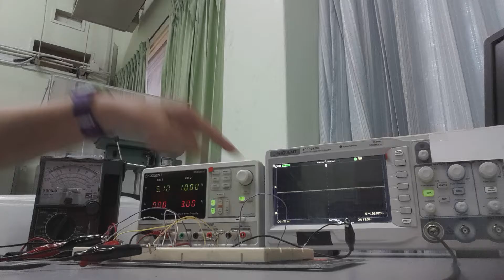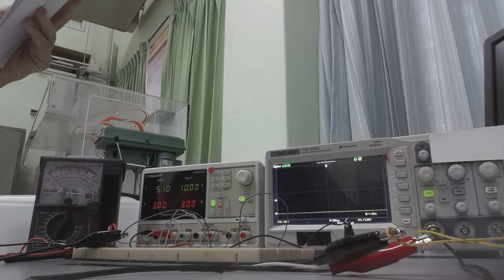การทดลองที่ 42